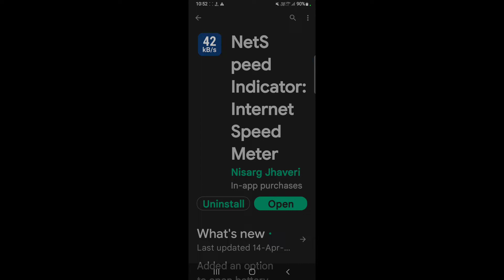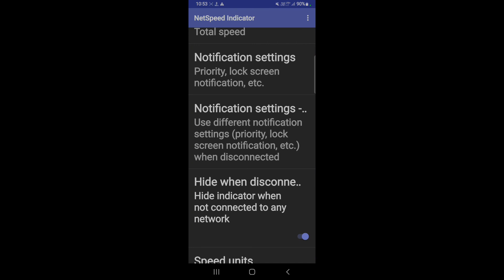How to show data usage in Samsung Galaxy M53 5G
Hello dosto, aaj maine is video me bataya hai ki Samsung Galaxy M53 5G me data usage kaise show kare, dosto Samsung Galaxy M53 5G me data usage show karna bahut hi aasan hai. Agar aap bhi janna chahate hain ki Samsung Galaxy M53 5G me data usage kaise show kare to is video ko pura dekhiyega, thanks friends.